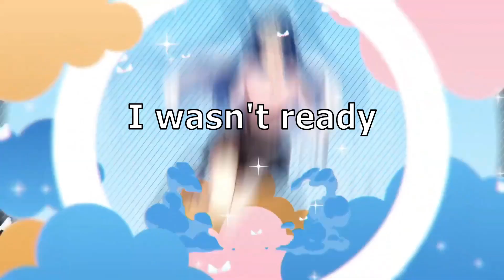[Nene Amano][Highlights] WAHOO! ITSA ME [Super Mario World]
Platforming GODDESS is back and ready to platform the fruit out of supermarioworld !